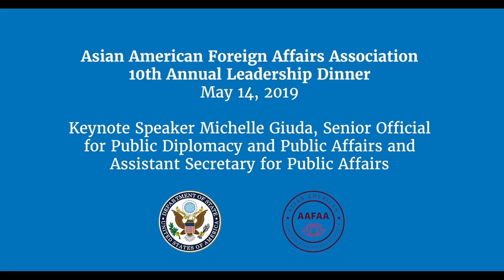Asian American Foreign Affairs Association Leadership Dinner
Original Source: U.S. Department of State